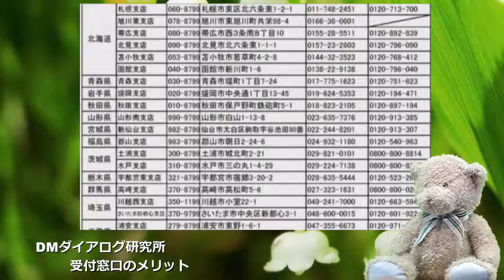受付窓口のメリット